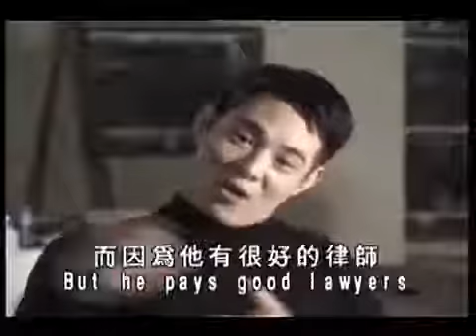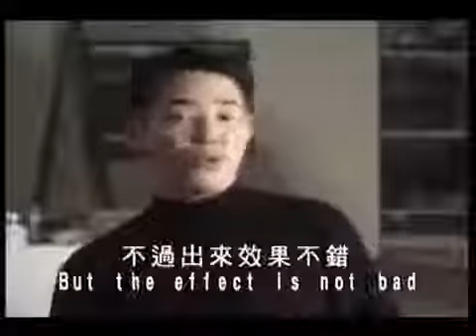1999 behind the scenes. I miss him. I want to see him come back and get a role An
I miss him. I want to see him come back and get a role  Another action.  Still waiting to see his work